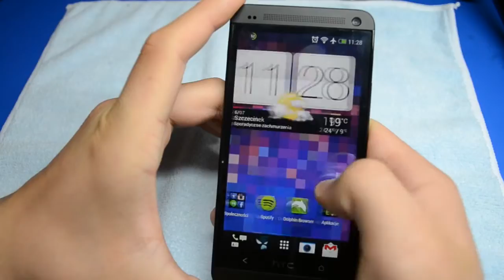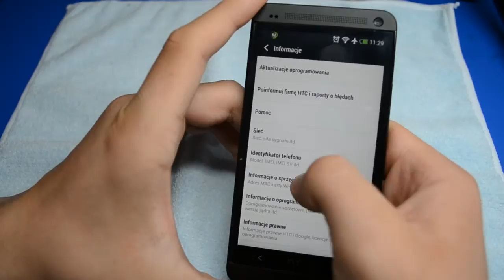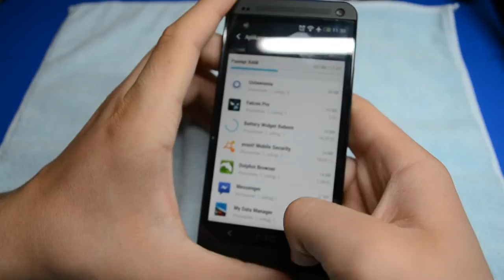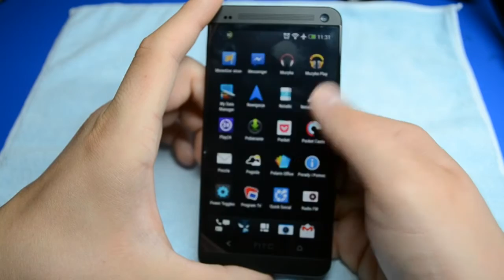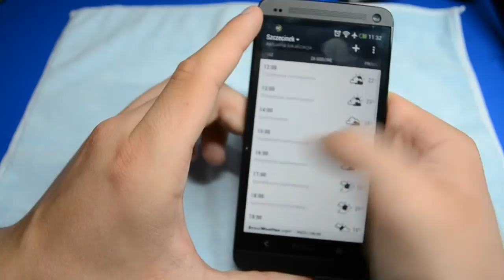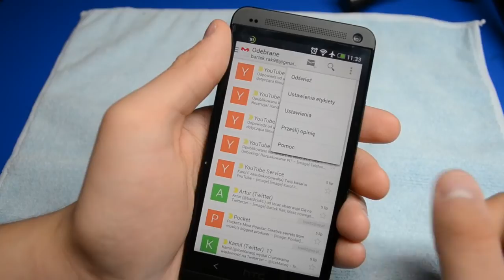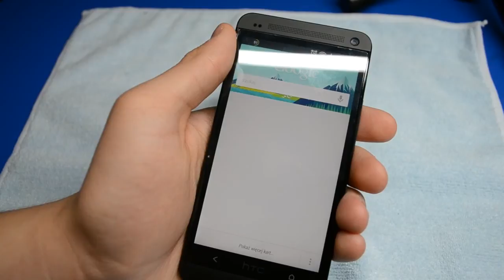HTC One - Pierwsze wrażenia PL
music: The Ease Down Face the Day, Pitx - See You Later (c) (Creative Commons 3.0)